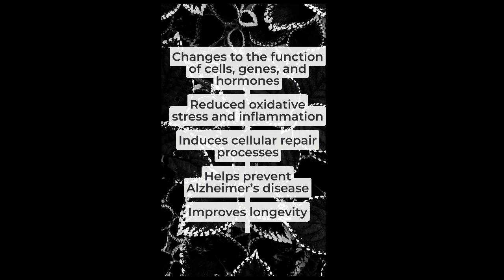Ten Benefits of Intermittent Fasting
Metabolic Health:
Weight Management: Intermittent fasting can aid in weight loss by reducing overall calorie intake and promoting fat oxidation. The restricted eating window often leads to spontaneous calorie reduction, which can help individuals achieve a calorie deficit necessary for weight loss.

Improved Insulin Sensitivity: IF has been shown to enhance insulin sensitivity, leading to better blood sugar control. This can lower the risk of type 2 diabetes and metabolic syndrome.

Enhanced Fat Burning: During fasting periods, the body depletes its glycogen stores and switches to burning fat for energy, leading to increased fat metabolism.

Reduced Inflammation: IF may help lower levels of inflammatory markers such as C-reactive protein (CRP) and interleukin-6 (IL-6), which are associated with chronic diseases like cardiovascular disease and cancer.

Cellular Health:
Autophagy: Intermittent fasting stimulates autophagy, a cellular repair process where damaged or dysfunctional components are removed and recycled. This can improve cellular function and longevity.

Gene Expression: IF can influence the expression of genes involved in longevity and disease resistance, such as sirtuins and FOXO proteins, potentially extending lifespan and promoting healthspan.

Oxidative Stress Reduction: By reducing oxidative stress and increasing antioxidant defenses, intermittent fasting may protect cells from damage caused by free radicals, thus slowing down the aging process.

Cognitive Function:
Brain Health: Intermittent fasting has been linked to improved cognitive function, neuroplasticity, and neuroprotection. It may reduce the risk of neurodegenerative diseases like Alzheimer's and Parkinson's.

Increased Brain-Derived Neurotrophic Factor (BDNF): IF can elevate levels of BDNF, a protein that promotes the growth and maintenance of neurons, leading to enhanced learning, memory, and mood regulation.

Enhanced Mental Clarity: Many individuals report improved focus, concentration, and mental clarity during fasting periods, possibly due to increased ketone production and altered neurotransmitter activity.

Longevity and Disease Prevention:
Anti-Aging Effects: Intermittent fasting's ability to enhance cellular repair mechanisms, reduce inflammation, and improve metabolic health may contribute to its potential to extend lifespan and delay age-related decline.

Disease Prevention: Research suggests that intermittent fasting may lower the risk of various chronic diseases, including cardiovascular disease, cancer, and neurodegenerative disorders, by addressing underlying metabolic imbalances and promoting overall health.

Emotional Well-Being:
Stress Reduction: Contrary to common belief, intermittent fasting does not necessarily lead to increased stress levels. Many individuals report feeling more energized, clear-headed, and emotionally balanced while fasting, possibly due to hormonal regulation and improved stress resilience.

Positive Relationship with Food: Intermittent fasting can help foster a healthier relationship with food by promoting mindful eating practices, reducing reliance on food for emotional comfort, and breaking patterns of overeating or binge eating.

Conclusion:
Intermittent fasting offers a holistic approach to health and wellness, addressing various aspects of metabolic, cellular, cognitive, and emotional well-being. While individual responses to fasting may vary, accumulating scientific evidence supports its potential benefits for weight management, metabolic health, cellular repair, cognitive function, disease prevention, and emotional balance. However, it's essential to approach intermittent fasting safely and tailor it to individual needs and preferences, consulting with healthcare professionals when necessary. Incorporating intermittent fasting into a balanced lifestyle that includes nutritious eating, regular physical activity, and adequate sleep can optimize its effectiveness and contribute to long-term health and vitality.